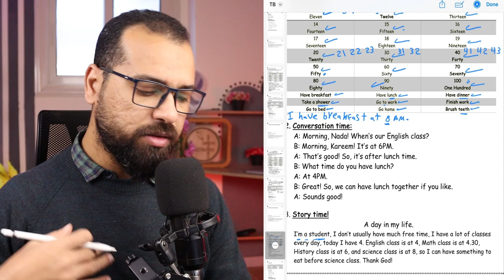ازاي اتعلم انجليزي - محادثة وقصة انجليزية تحتاجها في حياتك اليومية - كورس الكمبليتو - الحلقة الخامسة